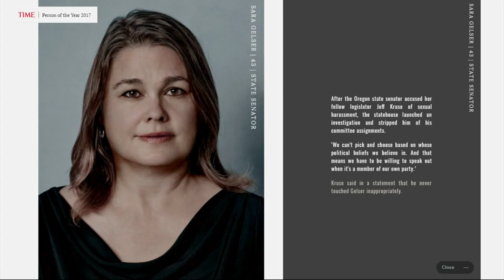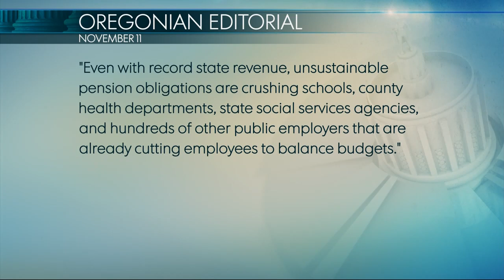Straight Talk: Gov. Kate Brown (Part 1)